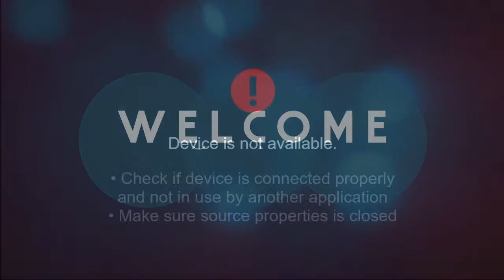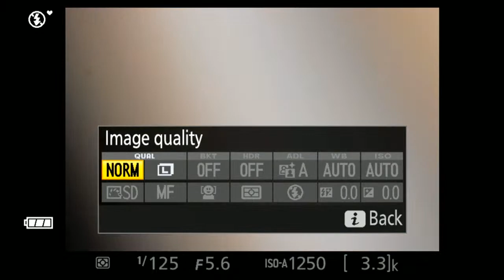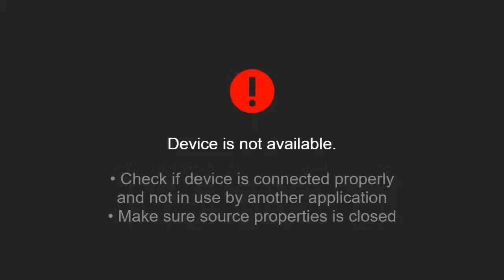FUNERAL PARLOUR OF Dr. JOSEPH IMBUNYA